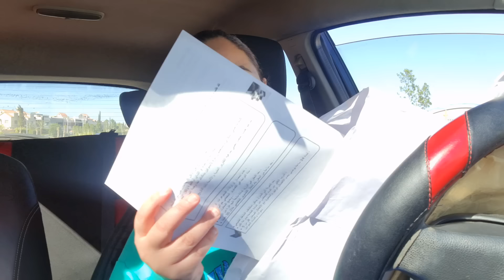السرطان الشرس⛔️نوع السرطان لي عندي بالدليل ⛔️وعلاش انا خايفة على بناتي😭